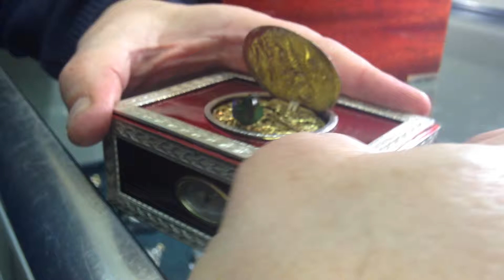Bird box red enamel